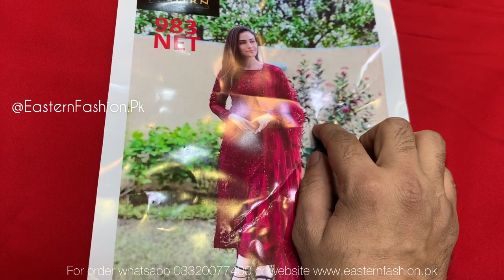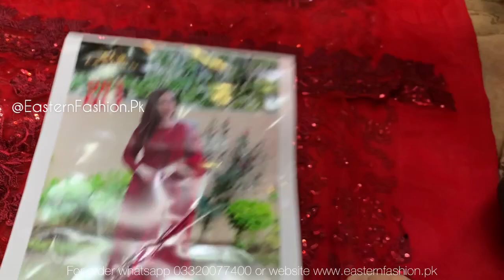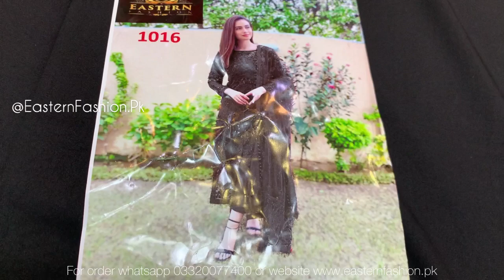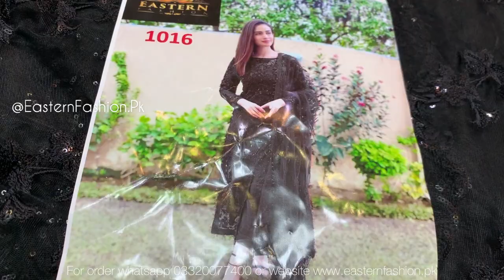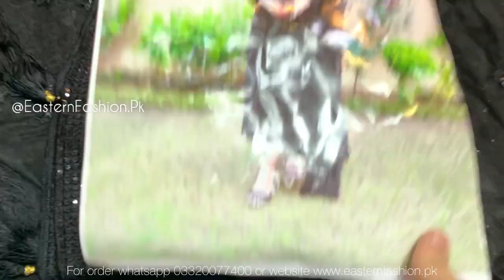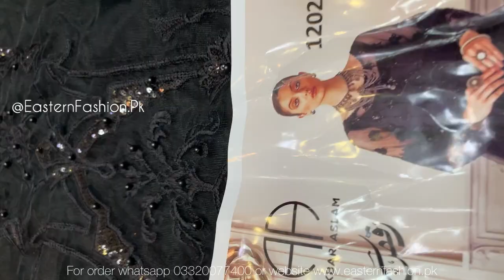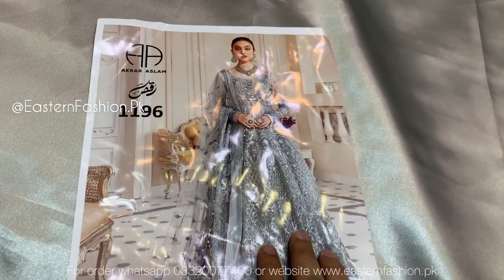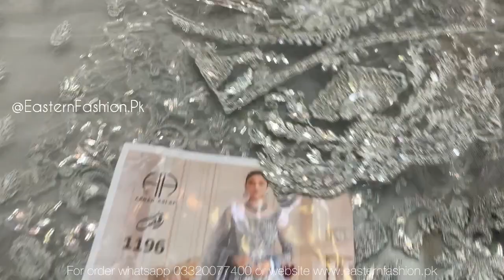LATEST DESIGER SUITS | BEST QUALITY DRESSES| WEDDING NBRIDAL DRESSES | EASTERN FASHION BOLTAN MARKET